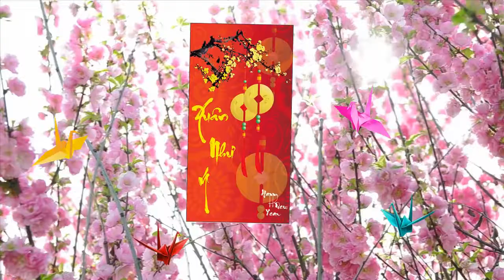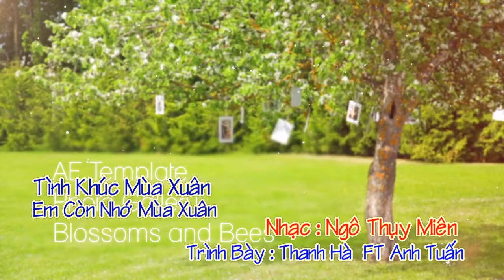TÌNH KHÚC MÙA XUÂN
Nhac:Ngô Thụy Miên